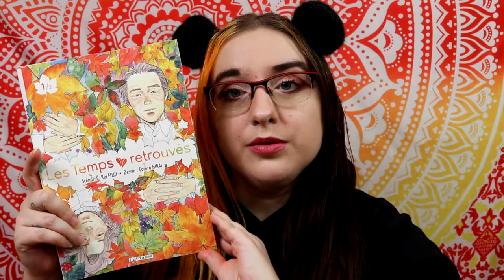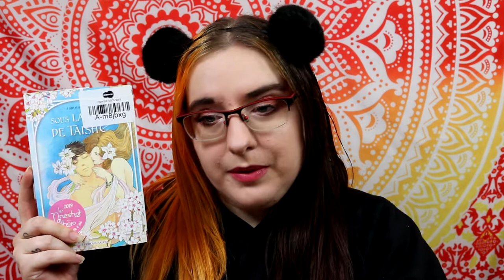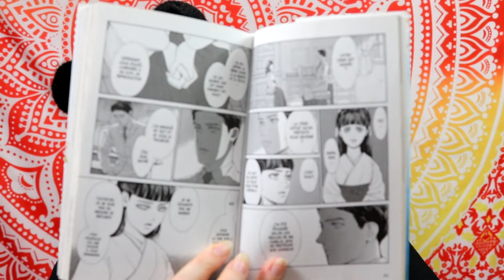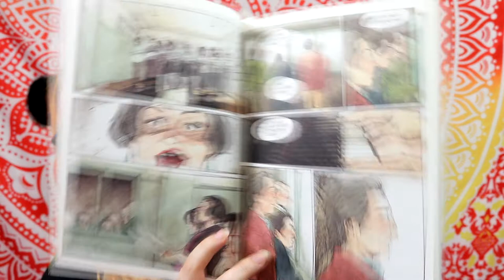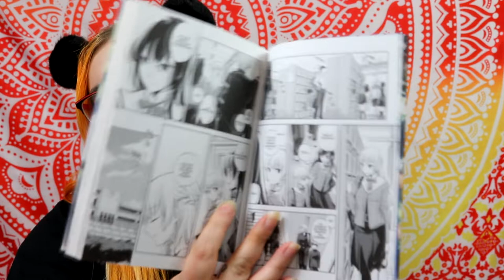Ouverture colis de momox Octobre 2020